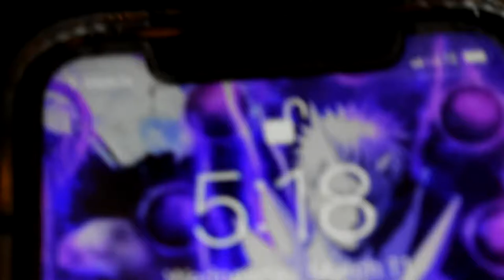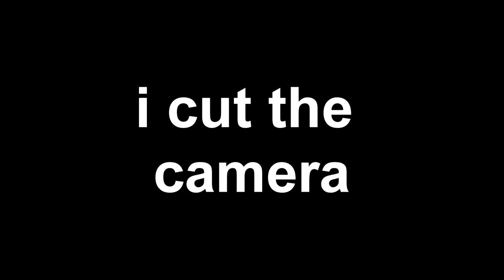I’m not actually back....but Hey